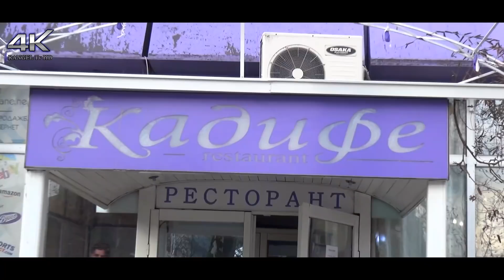Petra nin Dogum Gunu 50 Yas Kutlamasi Ful HD 2018